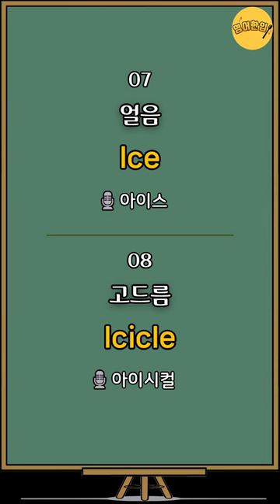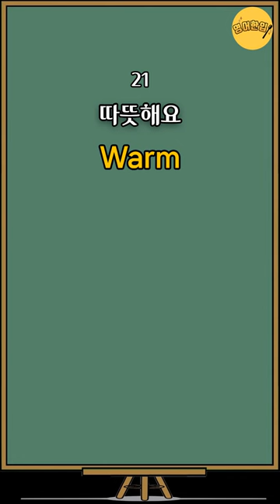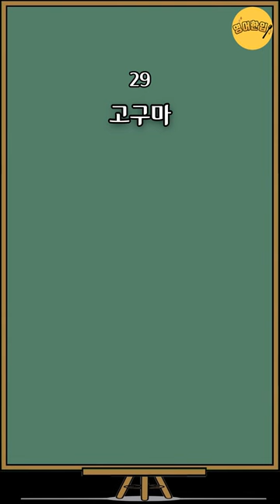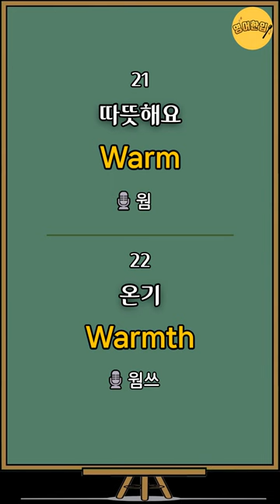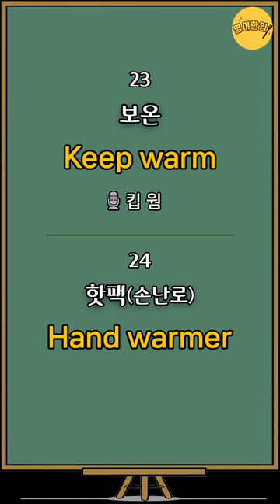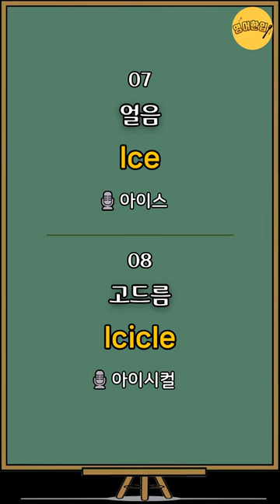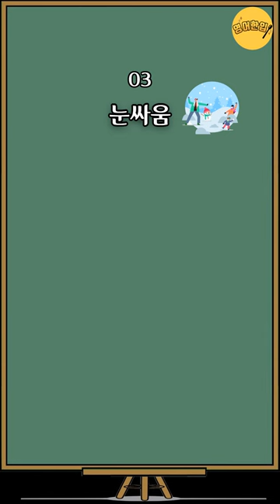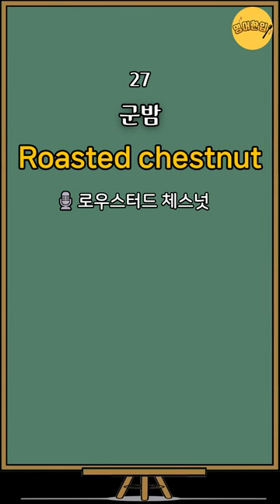[필수영어단어 #3] ⛄겨울 관련 영어단어｜생활영어단어｜필수영어 단어｜영어공부｜영어듣기｜영단어 듣기｜기초영어 단어장｜그냥 듣기만 하세요 [영어한입]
⏪ 00:05 영상 처음으로 가기
🔁 15:54 영어만! 반복 듣기
🔁 28:14 한국어-영어 1회씩만 듣기

💿 이번 영상은 겨울 관련 영어단어 30개를 준비했습니다.

1) 첫눈 First snow
2) 눈사람 Snowman
3) 눈싸움 Snowball fight
4) 눈송이 Snowflake
5) 진눈깨비 Sleet
6) (녹아서) 질척해진 눈 Slush
7) 얼음 Ice
8) 고드름 Icicle
9) 얼다 Freeze
10) 얼어붙은/꽁꽁 얼게 추운 Freezing
11) 냉기(한기) Chill
12) 쌀쌀한 Chilly
13) 열기(열) Heat
14) 난로 Heater
15) 난로/레인지 Stove
16) 벽난로 Fireplace
17) 모닥불 Bonfire
18) 장작 Firewood
19) 보온병 Tumbler
20) 열의(보온) Thermal
21) 따뜻해요 Warm
22) 온기 Warmth
23) 보온 Keep warm
24) 핫팩(손난로) Hand warmer
25) 붕어빵 Fish-shaped Bun(Bungeoppang)
26) 찐빵/호빵 Steamed bun
27) 군밤 Roasted chestnut
28) 밤/밤나무 Chestnut
29) 고구마 Sweet potato
30) 감자 Potato